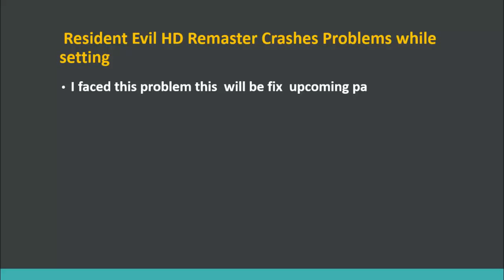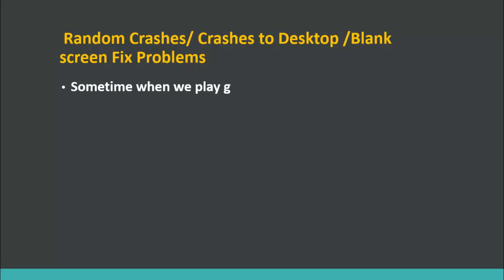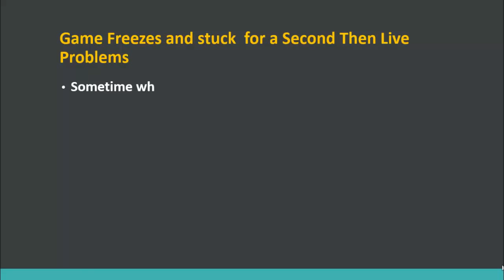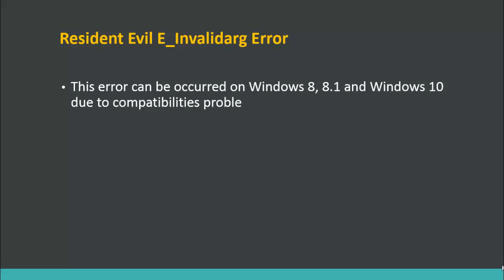How To Fix Resident Evil HD Remaster Crashes, Low Graphics, Errors, Freezes,Stuck launching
In this video resident evil hd remaster crashes and low graphics error Freezes,Stuck launching Some Tips.